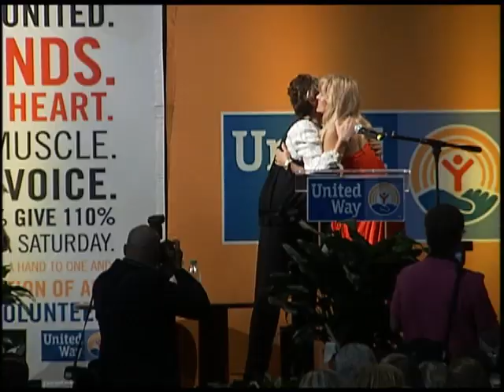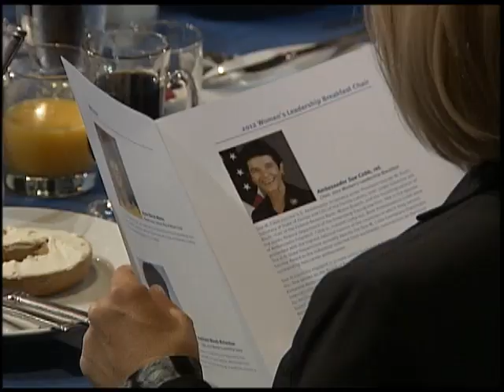12th Annual United Way Women's Leadership Breakfast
Goldie Hawn was the keynote speaker at this year's leadership breakfast hosted by the University of Miami in Coral Gables.